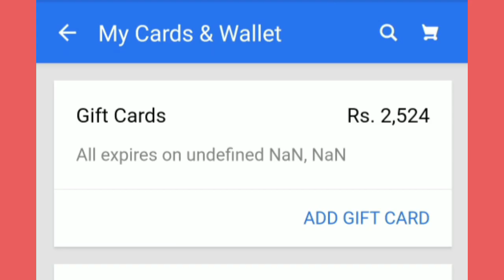Flipkart Kya Bolti Public? Quiz Answers today | 8 Feb 2021